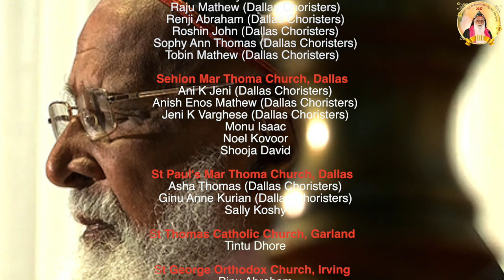Philipose Mar Chrysostom Centennial Felicitation song by Andrews Anchery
100th Birthday Felicitation song for His Grace The Most Rev Dr Philipose Mar Chrysostom Mar Thoma Valiya Metropolitan ​by Andrews Anchery, Dallas Choristers and other well wishers in Dallas TX

​Song : Attarikil Nattatham
Lyrics & Music : Andrews Anchery
Badge Design : Ajay Philip Sabu